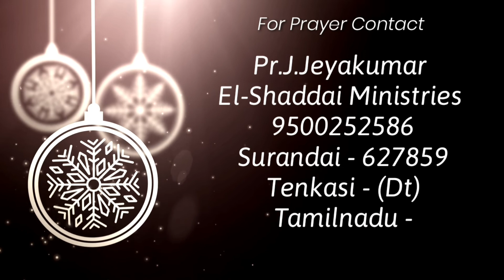Praise & Worship|tamil christian worship songs|Pr.J.Jeyakumar|22.04.2022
Praise & Worship
worship and message by Pr.J.Jeyakumar
tamil Christian new song 2022
tamil Christian songs
tamil Christian worship song
tamil praise and worship
Pr.J.Jeyakumar
Special Worship

Pastor. J.Jeyakumar
El-Shaddai ministries

New tamil christian worship songs 2022
Tamil worship medley songs
Praise & worship
Praise & worship songs with lyrics
gospel songs
Praise song